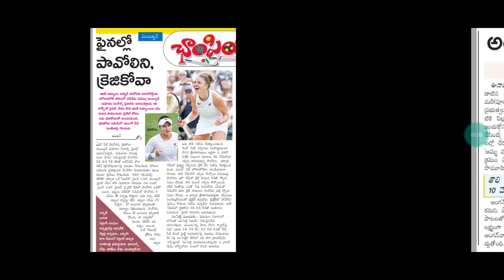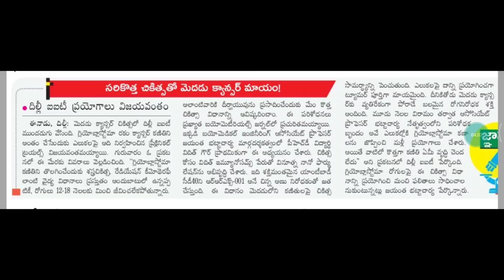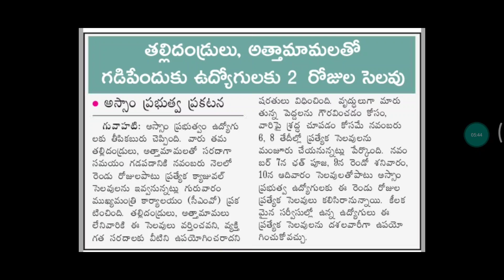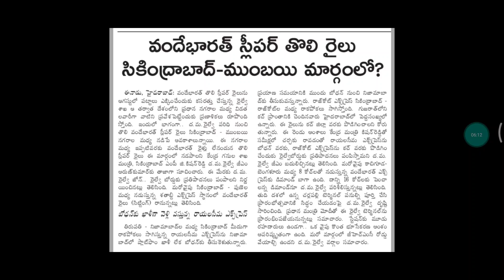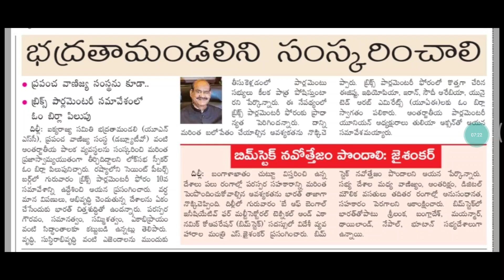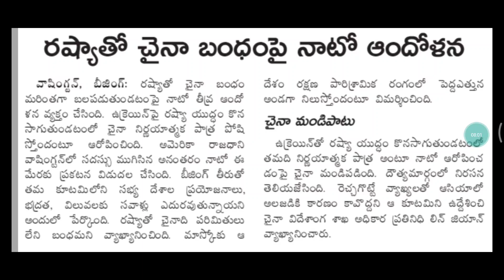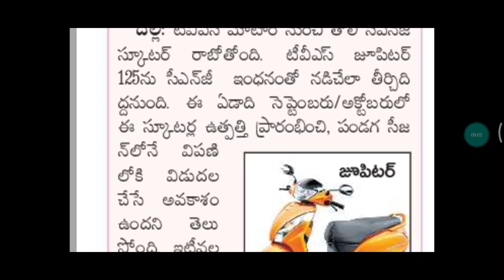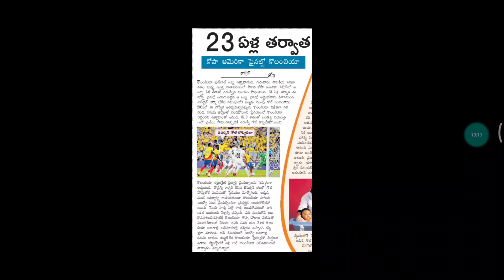Daily Current Affairs 12-07-2024